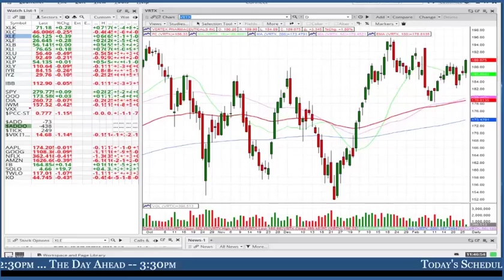Trader Talk with Tech Trader - Feb. 26, 2019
* TECHT provides market commentary and discusses some specific names including QCOM, ACIA, LITE, COMM, IIVI, AAOI, VIAV, INFN, VICR, MTSI, and QQQ.